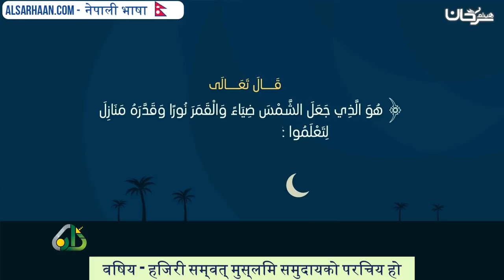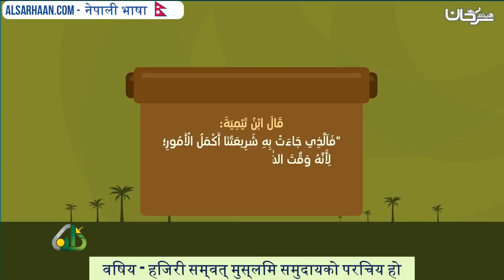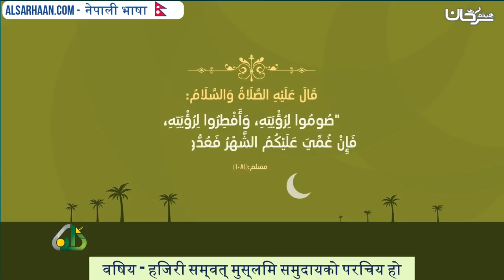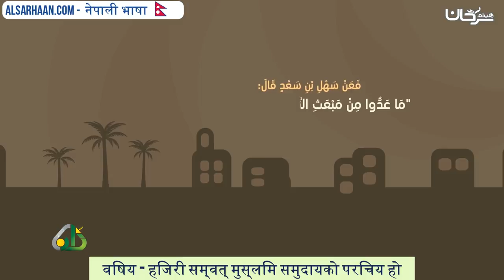विषय हिजरी सम्वत् मुस्लिम समुदायको परिचय हो